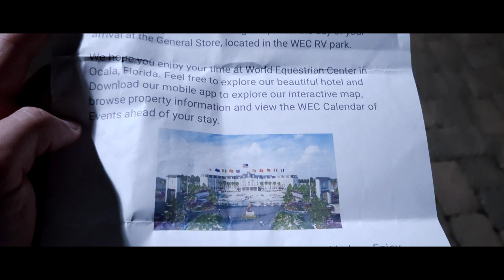Luigi's Cabin!! // (Filmed on Galaxy S23)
Luigi gets a mysterious invitation to visit Professor E. Gadd's "Home Away From Home" cabin at a haunted hotel called The Equestrian Center. Upon arriving, Luigi soon discovers that this cabin is the home of an entity from his nightmares...himself.

[Note: This merely a screen test of the new Luigi outfit ad prop vacuum cleaner. Not a professional made film.]